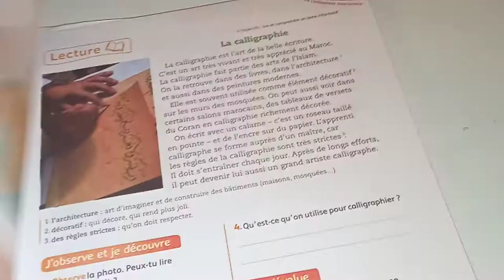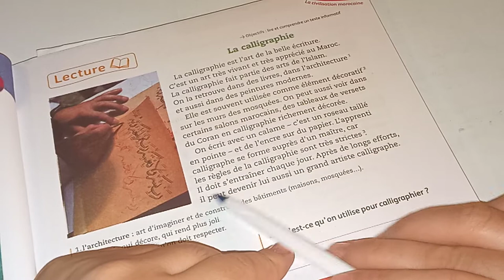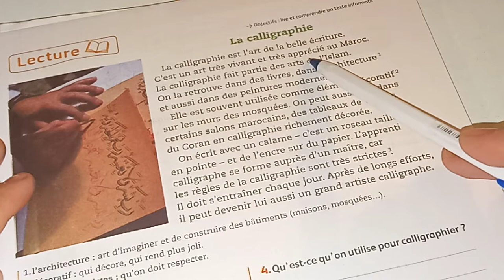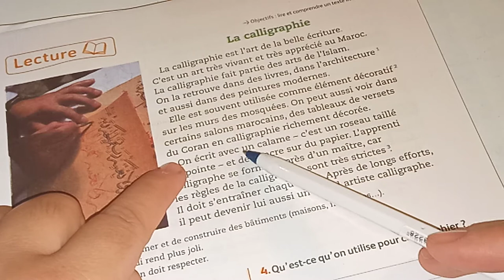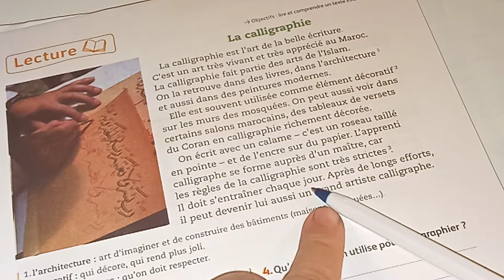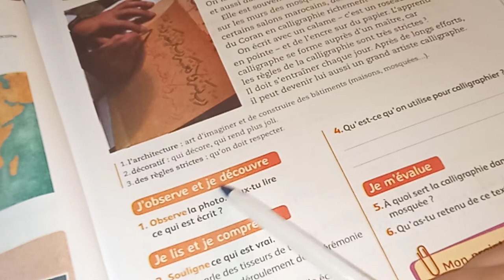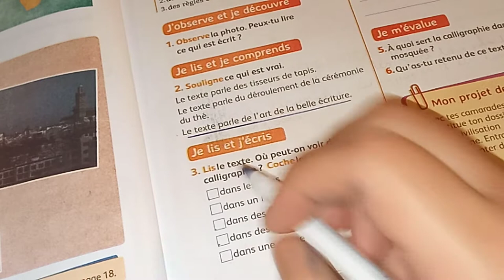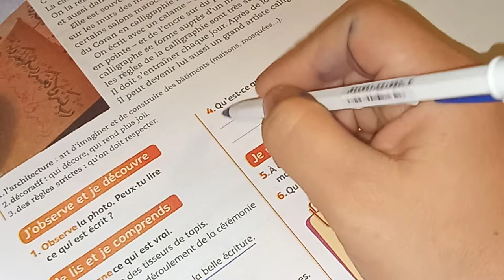mes apprentissages en français 4AEP page:31/La calligraphie